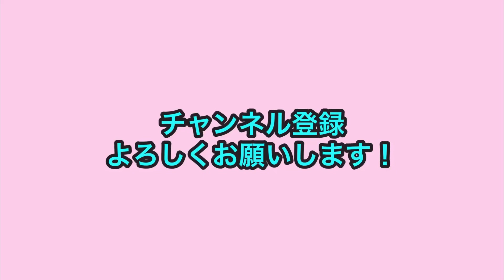若者にご馳走する昔の偉い人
スクールゾーン 俵山による 人間モノマネ！

▼スクールゾーン▼Insta、Twitterでも日々動画更新中！